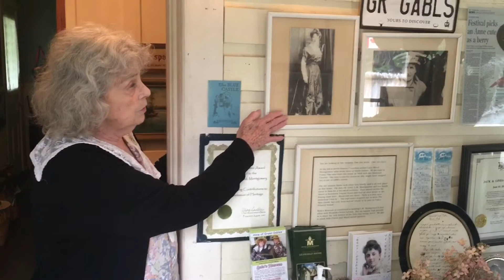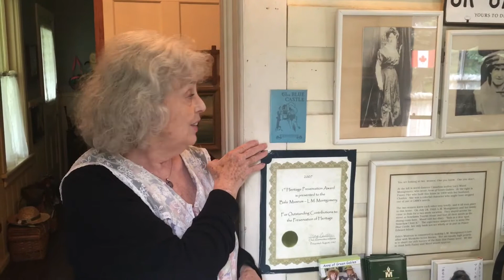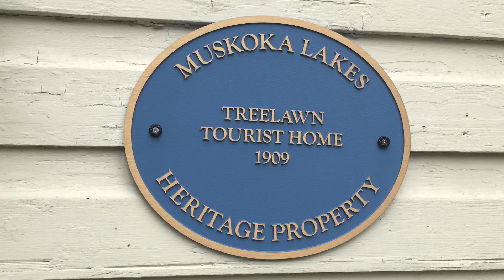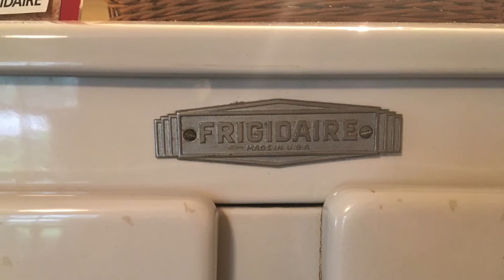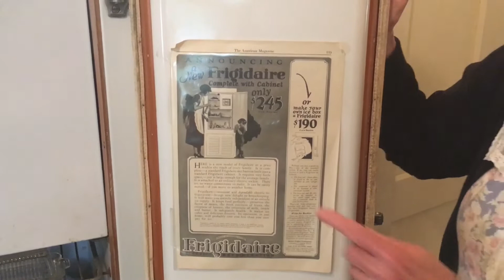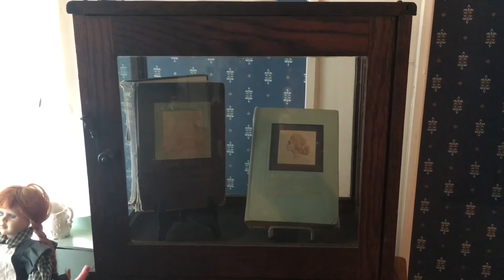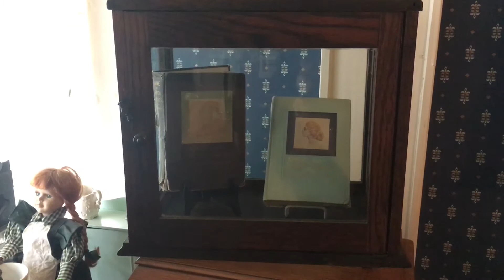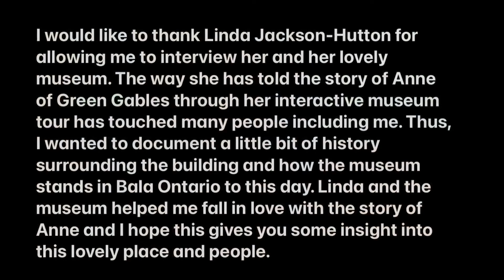Secrets of Lucy Maud Montgomery and Bala’s Museum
This is a very special video I have been Graciously able to film. I love Bala’s Museum and Linda and Jack. They are wonderful people who own this lovely Anne inspired museum up near Bracebridge Ontario. I’ve been going to this museum for years now and have formed a close friendship with Jack and Linda. This past August I asked Linda if I could film her museum since it has meant a great deal to me. She agreed and together we made this lovely documentary about the museum and how Lucy Maud Montgomery found inspiration within this lovely town called Bala. Please do not demonize me, this is a very special video for me to be able to publish.